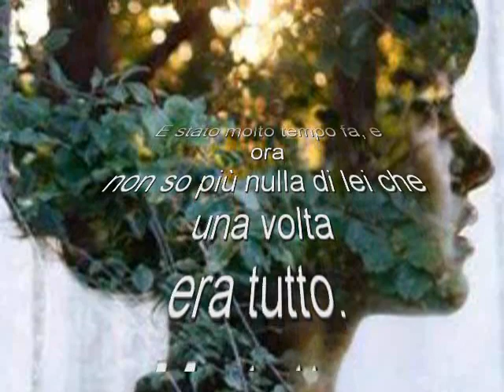Bertolt Brecht ma tutto passa